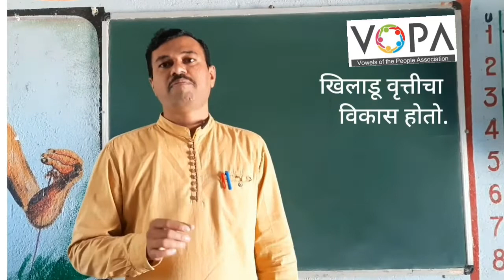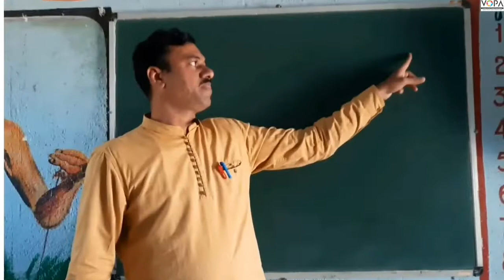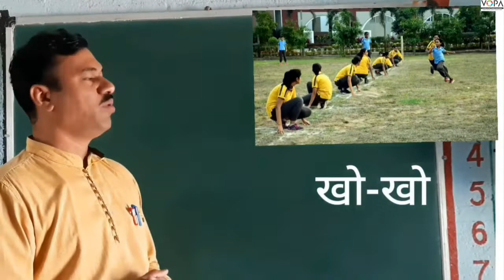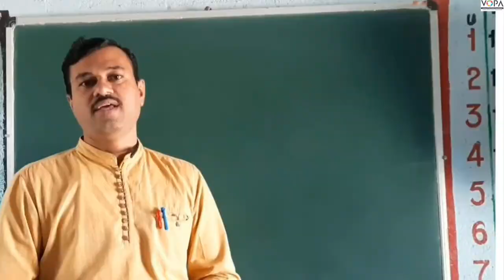४ थी । मराठी । आम्ही खेळ खेळतो । V1 | V-School